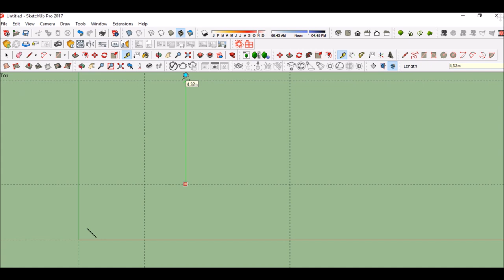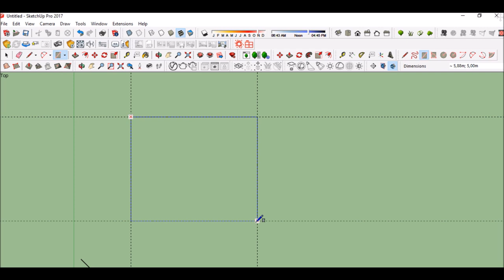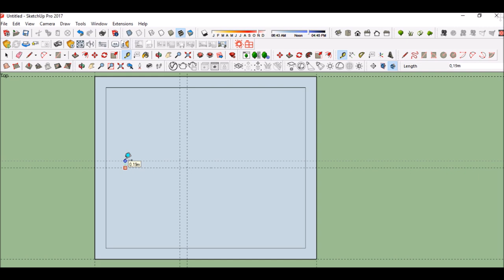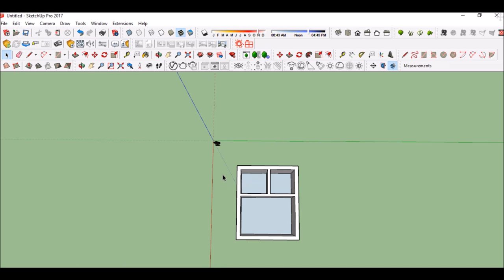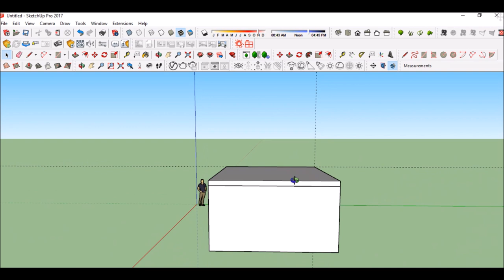TUTORIAL 1. How to make a house in SketchUp (Kako napraviti kuću u Sketchup)